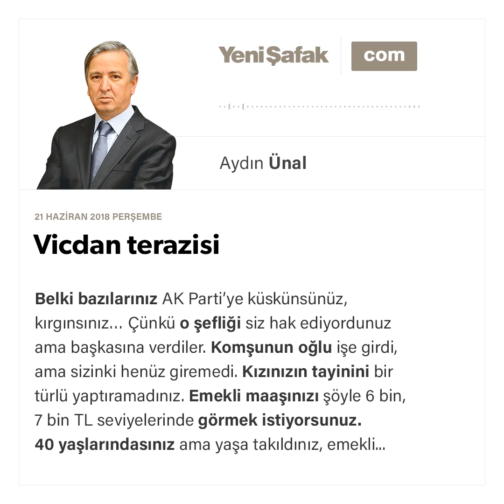Aydın ünal - Vicdan terazisi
Belki bazılarınız AK Parti’ye küskünsünüz, kırgınsınız…
Çünkü o şefliği siz hak ediyordunuz ama başkasına verdiler. Komşunun oğlu işe girdi, ama sizinki henüz giremedi. Kızınızın tayinini bir türlü yaptıramadınız.